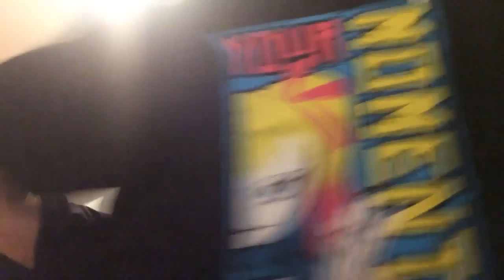Wwe Shop Black Friday Haul